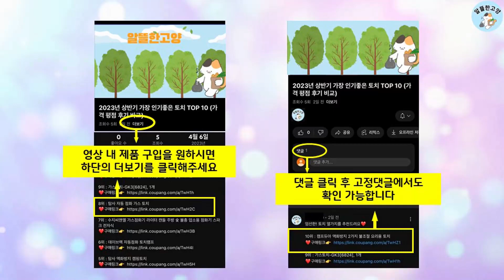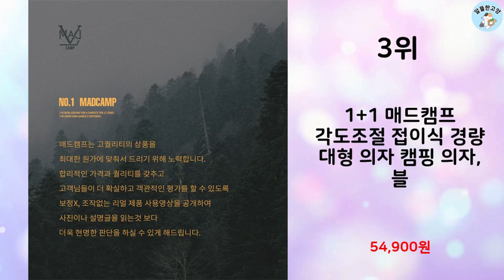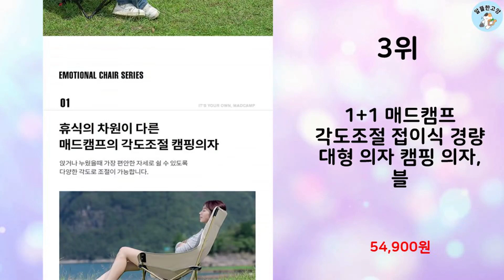2023년 하반기 판매순위 캠핑의자 BEST 10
알뜰한 고양에서 2023년 하반기 인기 캠핑의자 TOP 10을 소개해드립니다.

10위 : 코멧 아웃도어 와이드 캠핑 체어 세트

9위 : 밴프 시그니처 릴렉스 캠핑 체어 특대

8위 : 디유 아웃도어 캠핑 스틸 히든포켓 접이식 의자 대형 89cm 2

7위 : 원스위크라이프 접이식 캠핑의자 + 가방 세트, 블랙, 2세트

6위 : 밴프 시그니처 릴렉스 캠핑 체어 특대

5위 : 원스위크라이프 롱 릴렉스 캠핑의자 특대, 블랙, 2개

4위 : 조아캠프 릴렉스 침대의자 특대형

3위 : 1+1 매드캠프 각도조절 접이식 경량 대형 의자 캠핑 의자, 블

2위 : 밴프 시그니처 2인용 폴딩벤치 OC107

1위 : 소소 접이식 캠핑 의자 야외 휴대용 원터치, 04. 소형 블랙

 감사합니다